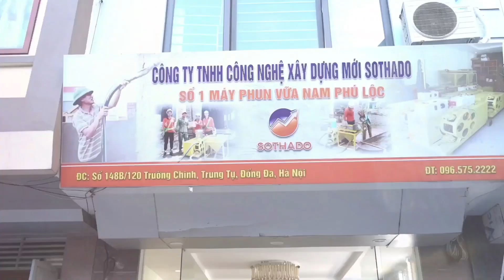Cách trát trần cực hay do cai thầu áp dụng máy phun vữa trát tường tại Hưng Yên chia sẻ I Sothado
🏡 : Chúng tôi có mặt Văn Giang Hưng Yên, thăm anh Hoan, anh là cai thầu đã áp dụng máy phun vữa trát tường do Sothado cung cấp hơn 1 năm nay. Anh chia sẻ từ lúc làm máy này chưa có một nhà nào trát trần có hiện tượng bộp nứt, đó là một điều cực kỳ tuyệt vời mà sothado cũng muốn chia sẻ tới tất cả anh em. Hy vọng anh em sẽ xem kỹ và áp dụng vào công việc của mình nhé.
🎉 : Đăng ký ngay để cập nhật những thông tin về công nghệ mới trong xây dựng
🏡: CÔNG TY TNHH CÔNG NGHỆ XÂY DỰNG MỚI SOTHADO:
✅ : Cung cấp các giải pháp công nghệ mới trong xây dựng hiệu quả và thực tế nhất, tiên phong trong các lĩnh vực như:
      - Máy Phun Vữa Trát Tường Điện 1 Pha 220v, giảm nhân công, tăng năng suất, rút ngắn tiến độ.
      - Máy xoa tường thay cho bàn xoa thủ công, nhanh, không phụ thuộc tay nghề thợ.
      - Thước dây gạt vữa, giúp gạt vữa nhẹ nhàng, nhanh, không mất sức.
      - Máy rung ốp lát gạch, đặc biệt gạch 800,1000...nhanh, nhàn, hạn chế bong bộp.
      - Phụ gia chống nứt vữa, giúp vữa không bị co ngót đột ngột, không bị mất nước nhanh, chống nứt, chống thấm cho vữa.
      - Các phụ kiện độc quyền chất lượng cao dành cho máy phun vữa như: Ống ép chuyên dụng, cục rung đa năng, phụ gia phun vữa...
💯: SOTHADO luôn thực nghiệm trong 1 khoảng thời gian dài các công nghệ mới, sau đó đưa ra các giải pháp thi công thực tế hiệu quả phù hợp với công nghệ đó.  Tiếp tục thử nghiệm thực tế, đánh giá hiệu quả mới đưa tới tay khách hàng.
🏡: THAM KHẢO THÊM CÁC VIDEO VÔ CÙNG HỮU ÍCH CỦA SOTHADO
✔️Cảm nhận thực tế về máy phun vữa của anh em thợ
✔️Chia sẻ những kinh nghiệm thực tế trong xây dựng của Sothado
✔️10 video triệu view được xem nhiều nhất của Sothado về công nghệ
💥 Sothado: "Khách hàng làm được việc - Chính là niềm hạnh phúc"
🏡Địa chỉ 1 : Số 148B, ngõ 120 Trường Chinh, Đống Đa, Hà Nội
🏡Địa chỉ 2 : Khối 3, Thị Trấn Diễn Châu, Huyện Diễn Châu, Tỉnh Nghệ An
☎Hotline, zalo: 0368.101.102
❌ Bản quyền thuộc về SOTHADO ⛔
© Copyright by SOTHADO ⚠️ Do not Reup ⚠️